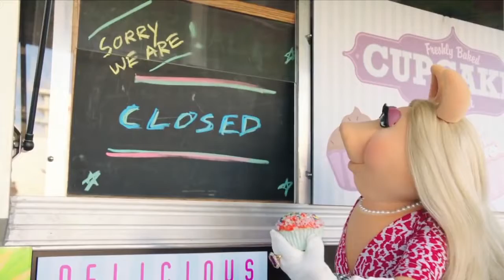GORDON RAMSAY Food Fight! Extended Version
GORDON RAMSEY
FOOD FIGHT!!!